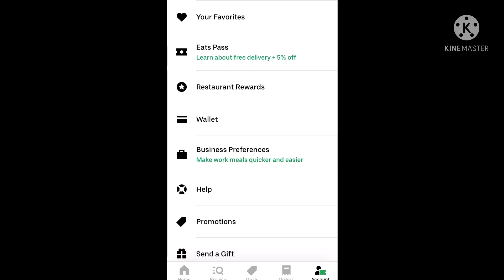Finally!! New UBEREATS promo code!! June 2021